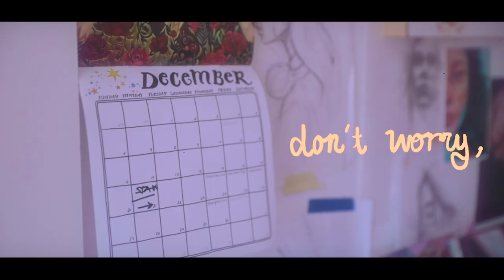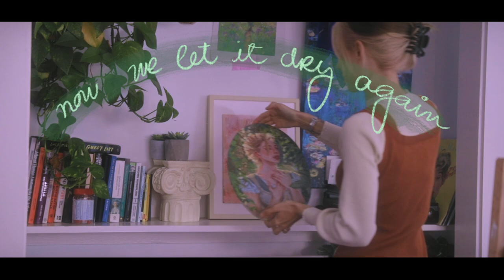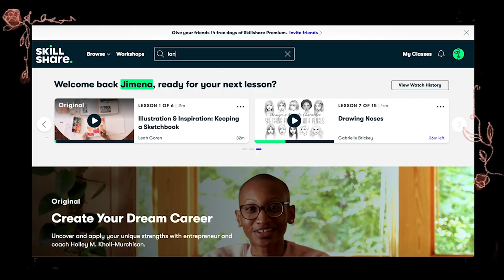🍄comfort painting with gouache 🌱\\ Jimena Reno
It's been a minute since I posted, I'm so sorry guys, I've missed you!😩 But I've been painting and just enjoying life itself, I wanted to unwind and work without the "pressure" of having to post, but I'm excited to share this video you all nonetheless! ^-^
Truthfully, I rarely paint without thinking in the back of my mind "this needs to meet my standarts" (which is not healthy) and I feel many artist struggle with this thought process, so I wanted to paint without any expectations, purely for enjoyment and practice, and I absolutely loved it.
I hope you enjoy it as well and hopefully joining me along the way 🥰 😘

⭐︎art supplies⭐︎
➭Arches Watercolor paper
➭ HIMI gouache
➭ Arrtx Gouache:

✰FAQ✰
✧what I use to film: canon 6D mark ii
✧35 mm Lens f1.4
✧24-70 mm lens f2.8

✰music✰
trxxshed & lomtre - Sine
trxxshed & lomtre - Far From Reality